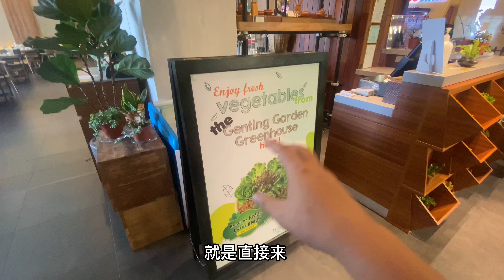云顶Genting新概念! 把火锅店和室内菜园融合在一起, 把保鲜及供应一次解决! 榴莲也是可以吗?🤣 种植 科技 科技种植 室内种植｜Vlog404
Wechat/微信:seanhoo8

相机：GoProHero 8
Editing: iMovie by iPhone &